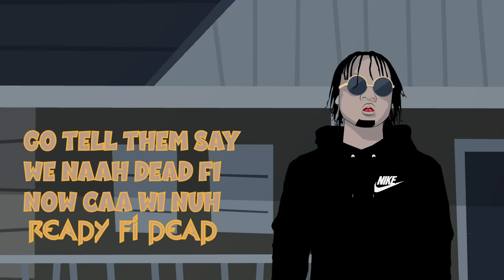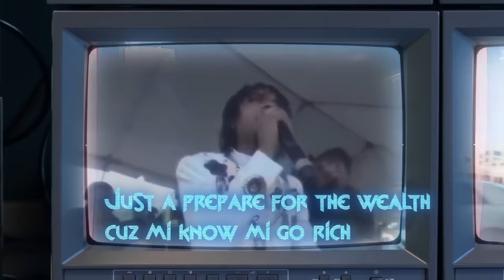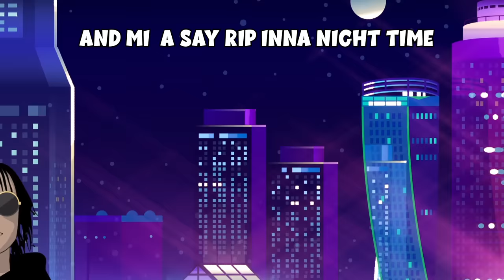Rygin King - Mission (Official Lyric Video)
"Mission" by Rygin King
Produced By:  Reno Don Musiq / Rygin Trap Records

Official Lyric Video by : Turble Entertainment